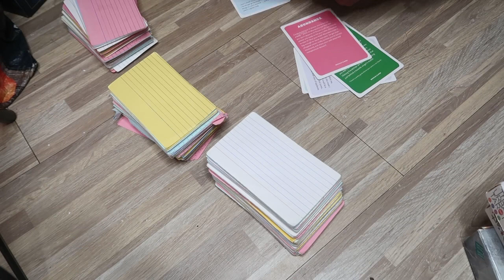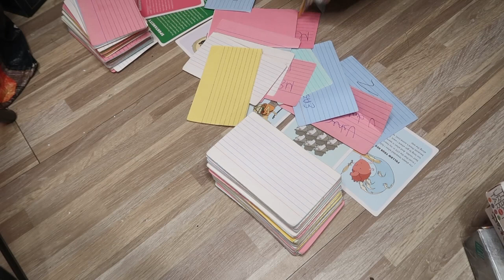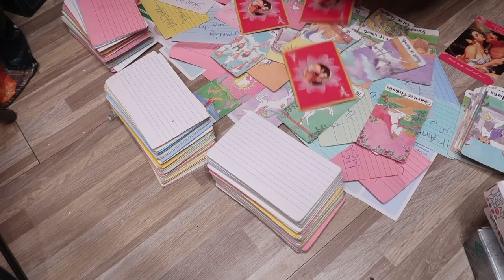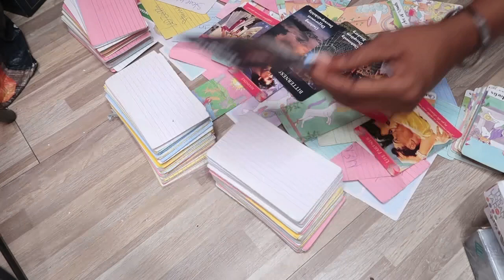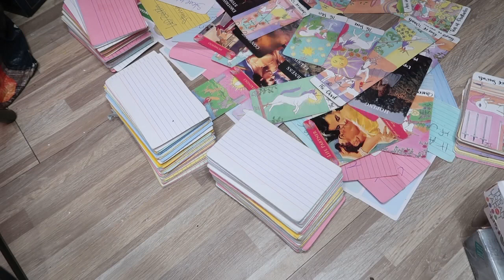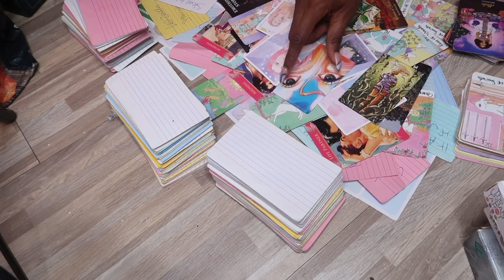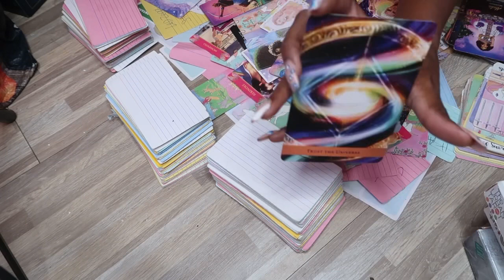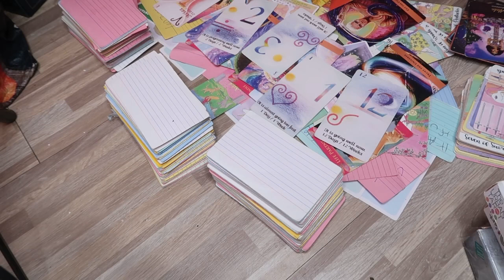LEO ♌️ NOVEMBER 2023 “U DONT HAVE TO CALL; DONT FORGET YOU ARE WORTHY..” TIMELESS TAROT CARD READING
HOW TO ORDER A READING 🧿

2. SEND RECEIPT TO MY INSTAGRAM @thespiritualhokage
3. WAIT 24-48 hrs for it to be sent by text, email or extra video chat fee for 25$.

PRICE LIST 💗

3 CARD PULL 11.11$ 🗂️
2 QUESTION READ 20.20$❔
FULL READING 66.66$ 🥵
LOVE READING 44.44$ 💗
MONEY READING 44.44$ 🤑
ORACLE ONLY READING 25.25$ 🔮
FREESTYLE READING 33.33$ 😍

VIDEO CHAT FEE EXTRA 25$ 🎥

A HEALING SPACE 🤍🫀